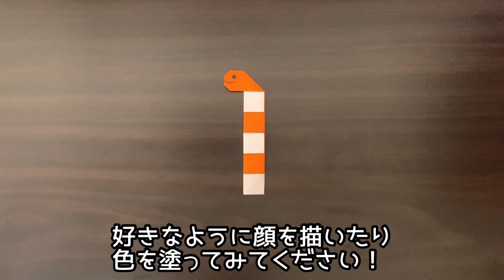【折り紙】チンアナゴの折り方 海水魚 Origami Spotted Garden Eel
簡単なチンアナゴの折り紙の作り方です。海水魚の一種「チンアナゴ」を作ることができます。